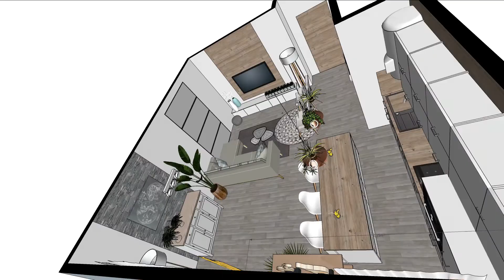Comment aménager, décorer un appartement en mezzanine?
Grâce à l'agence E-interiorconcept, aménagez et décorez votre appartement en mezzanine!  Votre futur projet en 3D à 10€ / M2.

⇩⇩⇩⇩⇩⇩ Le projet comprend ⇩⇩⇩⇩⇩⇩

▷ création de la maquette 3D
▷ modification du plan autant de fois que vous le souhaitez
▷ croquis d'ambiance
▷  plan 2d agencé et annoté
▷ 2 propositions d'aménagements (Pour arriver au résultat souhaité )
▷ références des mobiliers
▷ références des matériaux
▷ visite virtuelle

 et active les notifications 🔔 pour ne rater aucune vidéo
Tu peux également liker 👍🏻 et partager la vidéo si tu aimes la déco